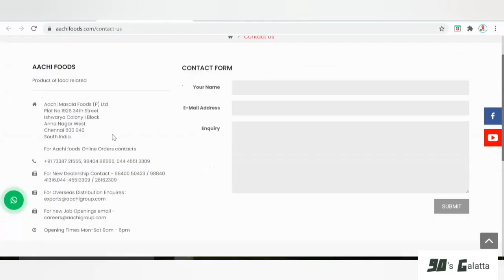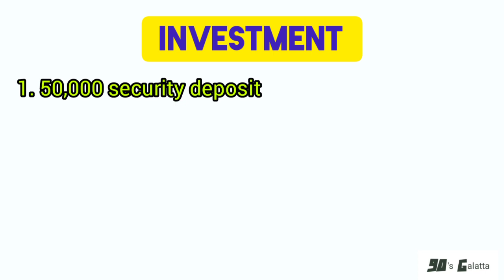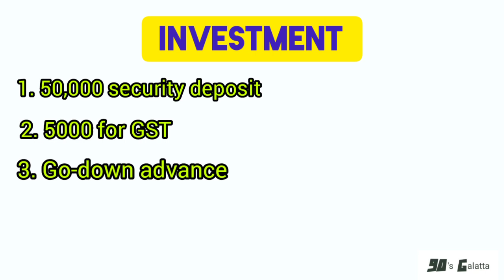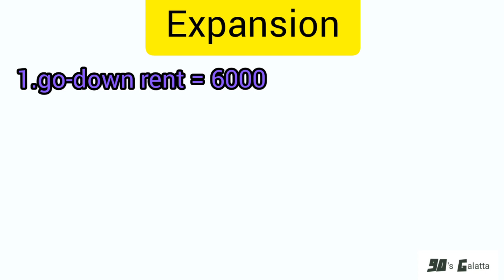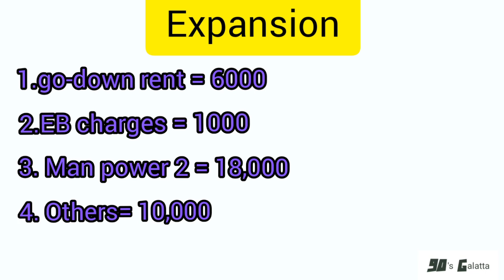Aachi Masala Distributor | Business Ideas tamil | Aachi Masala Business Opportunity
In this video i have explained clearly about how to start Aachi_Masala_Distributorship business in tamil